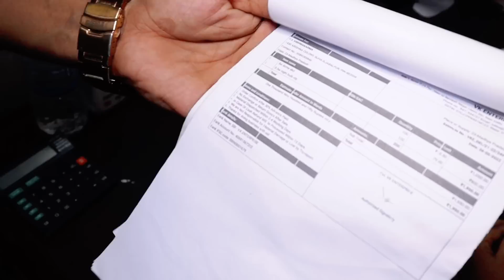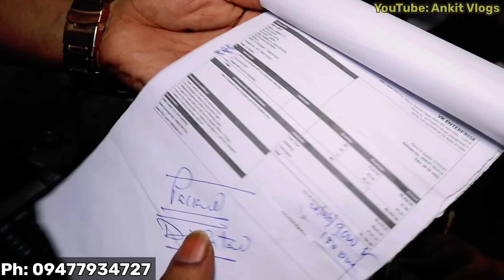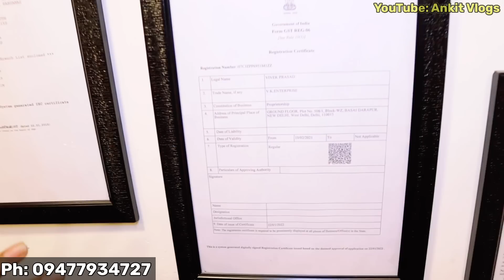Led Light Wholesale Warehouse|Cheapest Solar Lights,Emergency Lights,Focus Lights & Electronics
₹249 and enjoy FREE investing in Equity Delivery Trades:
V K Enterprises

Address - WZ-508/1,Gr.Fl. Basai Darapur, New Delhi - 110015 Near Ramesh nagar Metro.

In video
Led Light Wholesale Market| Cheapest Solar Lights,Emergency Lights,Focus Lights,Daily Use Electronic

अगर इस वीडियो को देखकर कोई भी व्यक्ति माल खरीदता है तो बल्की सेलर बूसीनस्स आयडीयज़ यूटूब चैनल की कोई भी जिम्मेदारी नहीं होगी तो आप सब अपनी बुद्धि से खरदारी करे और सामान ख़रीदे थैंक यू